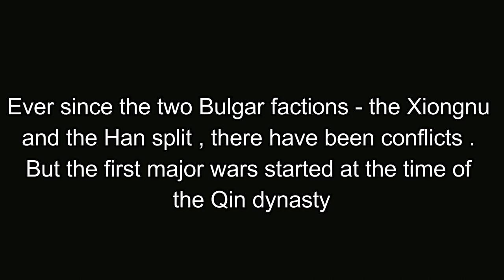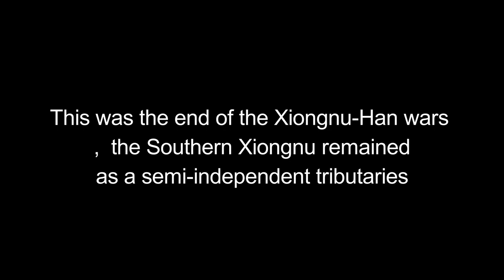Short history of the Xiongnu-Han War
You will excuse me for the misspelling and the text position , its my amazing editing software's fault :)